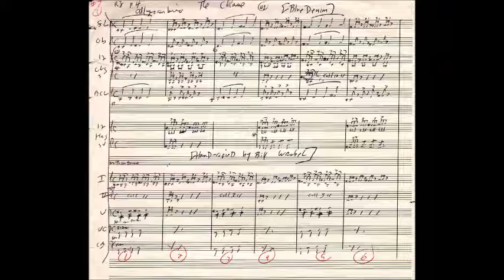"The Chase" [BLUE DENIM] Bernard Herrmann [now COMPLETE]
-World Premiere midi by Aleksandar Popović (end Bars 28-31)